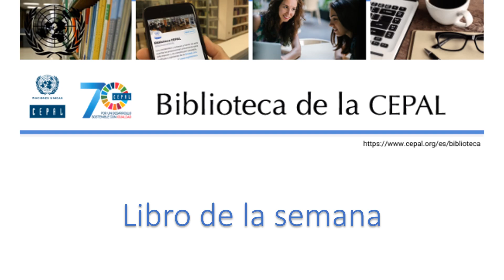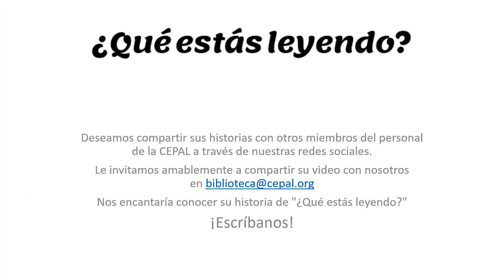Libro de la semana - Claudia Robles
La serie del libro de la semana: ¿Qué estás leyendo? organizado por la Biblioteca de la CEPAL. En este video, Claudia Robles, Oficial de Asuntos Sociales, División de Desarrollo Social, CEPAL, comparte con nosotros el título de un libro del repositorio digital.